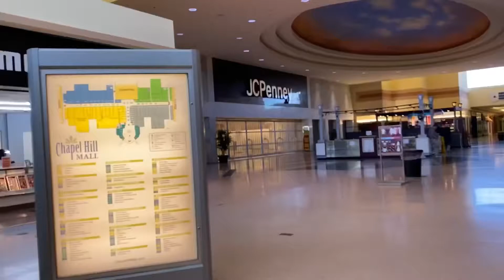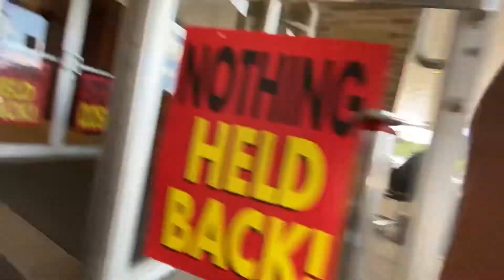JCPenney Chapel Hill Mall - The Last Days!!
This video was filmed 2 days before closing for good at the JCPenney store at the Chapel Hill Mall in Cuyahoga Falls Ohio. This really sucks since this is the last anchor to go, and I really wish the employees the best of luck.

My Cameras:
iPhone 11

Editing Software:
InShot Pro
Corel Videostudio X10 Ultimate